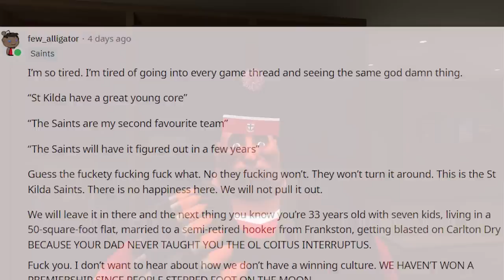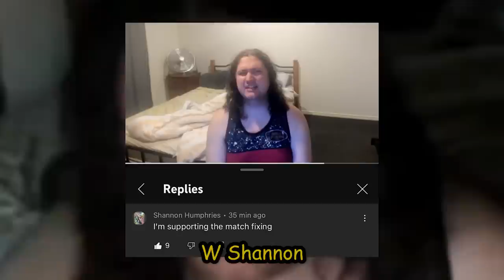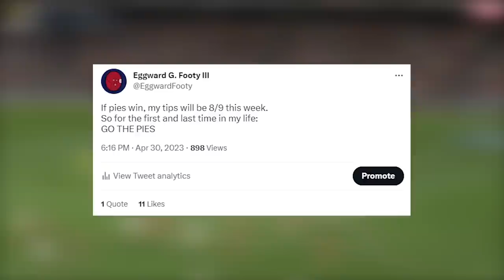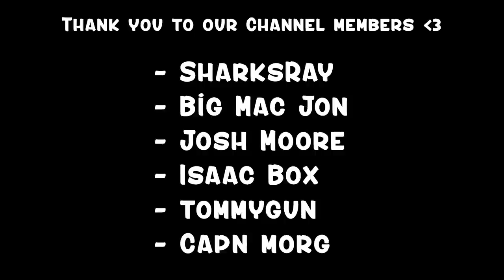The essential AFL 2023 round 7 review | EggFooty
- Isaac Box (Ressie)
- tommygun (Ressie)